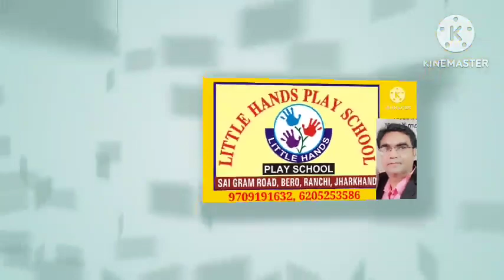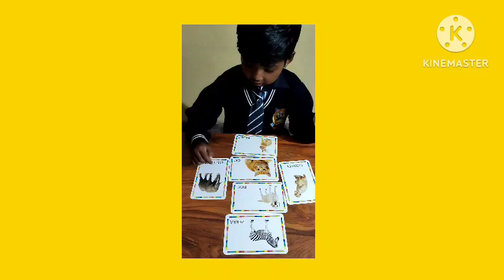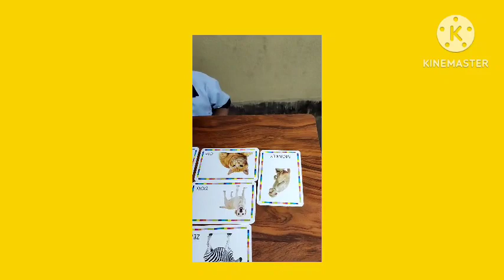little Hands Play School Activity class for LKG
It is a Play school for rural child for better education. we try to give best to the child so that their base become strong.